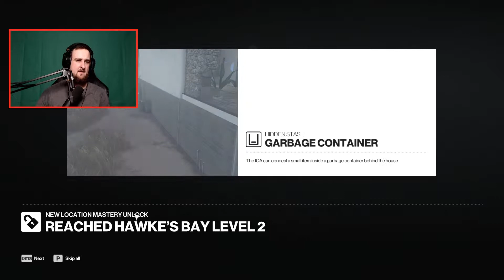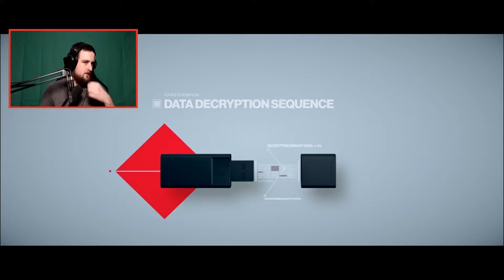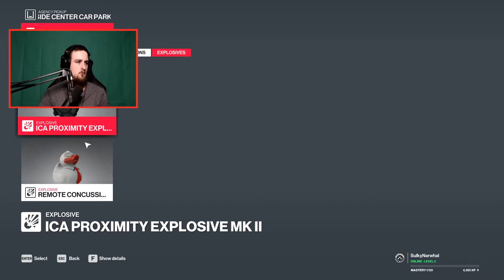HITMAN 2! SulkyNarwhal Full Stream #1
These are the full streams of my Hitman 2 playthrough!